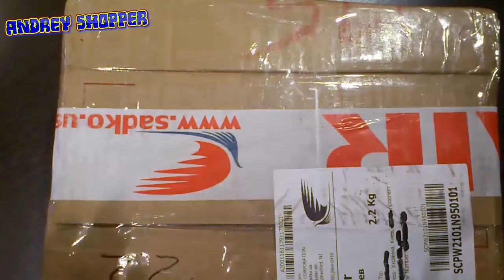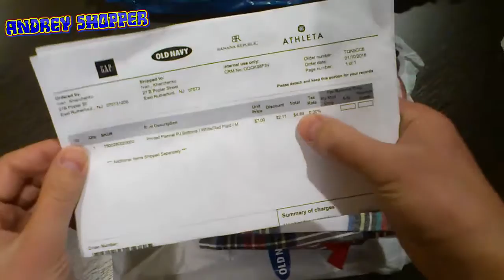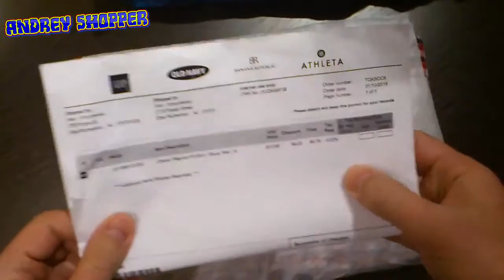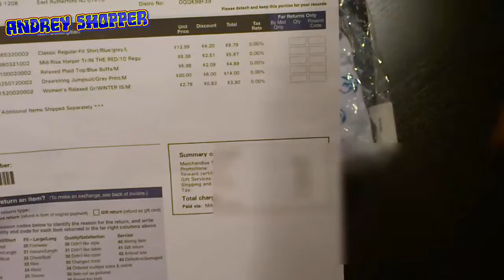Большая посылка из Америки! Много разных вещей Магазин Oldnavy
Товар из видео:  к сожалению уже ничего нет в наличии.

Сегодня на распаковке очередная большая посылка из американского магазина брендовой одежды Oldnavy. В посылке пришли как женские вещи, так и мужские.

Мой Skype: sputnik336